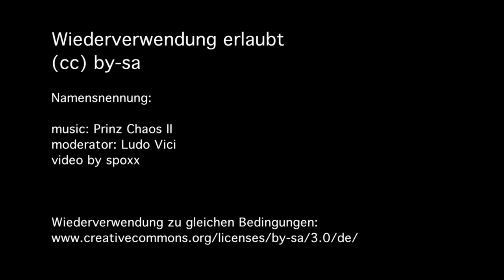"Stachus Liberation Square" Prinz Chaos II- ECHTE DEMOKRATIE JETZT. München 15.10. 2011 - 31